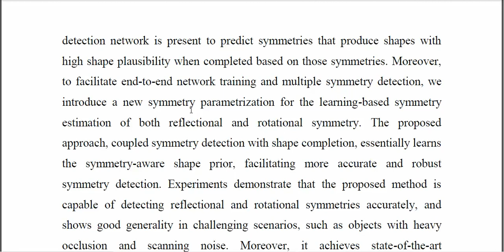Learning to Detect 3D Symmetry From Single View RGB D Images With Weak Supervision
IEEE PROJECTS 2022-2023 TITLE LIST

Python=5500/-
Mininet=7000/-
Dot Net Project =3000/-
Java Project=3000/-

* Complete Source Code
* Complete Documentation
* Complete Presentation Slides
* Flow Diagram
* Database File
* Screenshots
* Execution Procedure
* Video Tutorials
* Supporting Softwares

Support Specialization
* 24/7 Support
* Ticketing System
* Voice Conference
* Video On Demand
* Remote Connectivity
* Document Customization